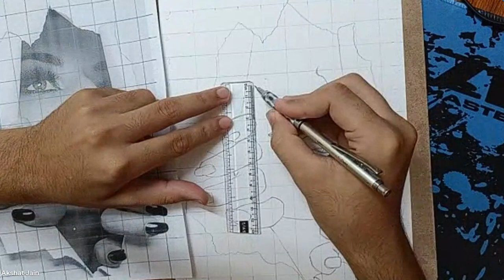how to draw a sketch using grid method // part-2